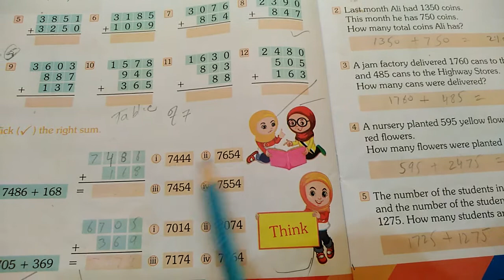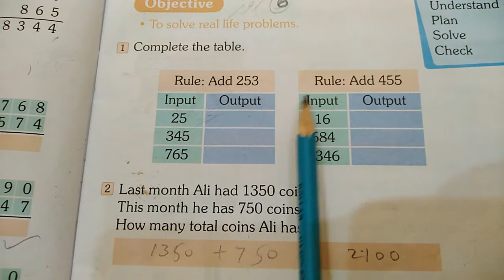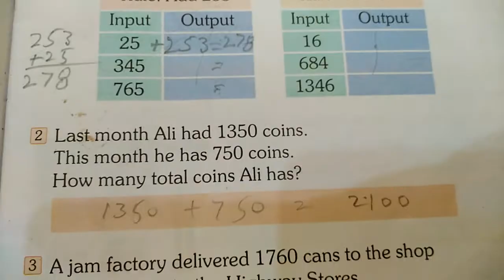Class 3 Math Lecture # 19